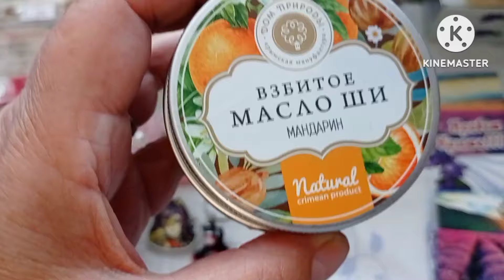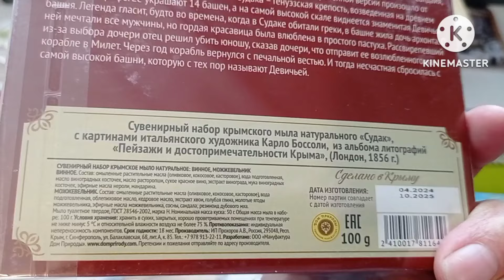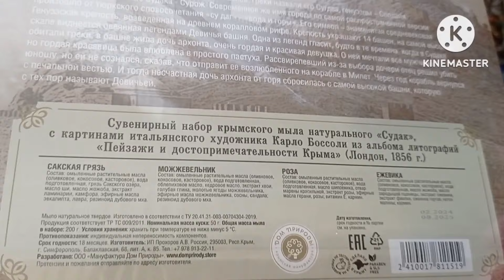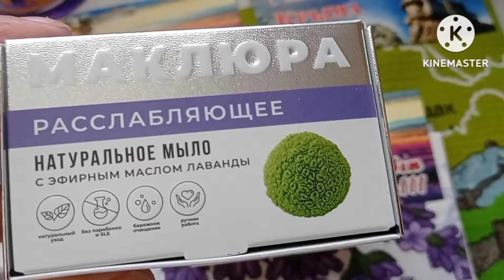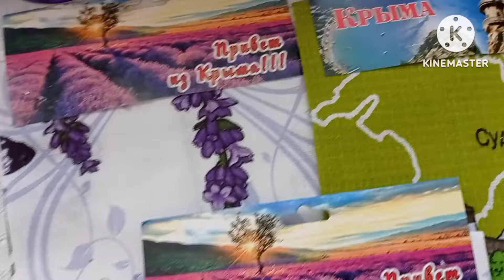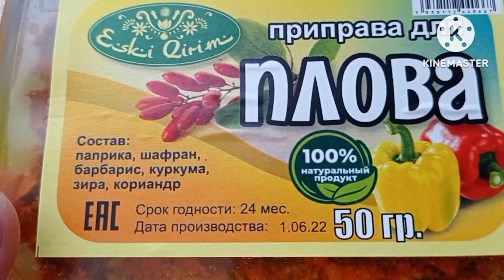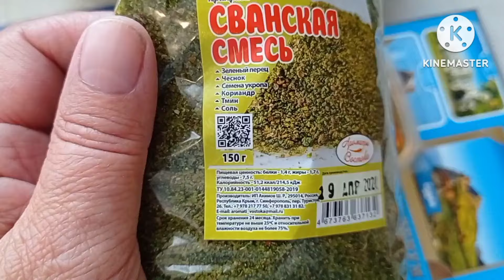Мои покупки в Крыму.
показываю покупки, которые я купила на отдыхе в г. Судак.